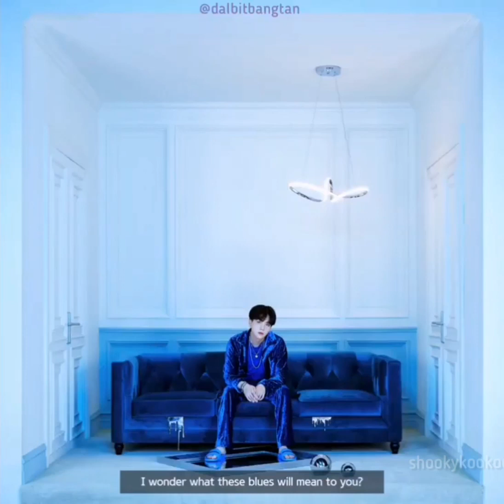BTS_BE Concept Photo SUGA's room : Explanation by Yoongi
the new concept photo for bts' new Album BE, SUGA's room which was curated by himself. 🐱 yoongi tells us about the significance of the mirror used in the room. also it can be seen that from the sofa some substance is using out! wonder what's it? 👀

KIM NAMJOON
KIM SEOKJIN
MIN YOONGI
JUNG HOSEOK
PARK JIMIN
KIM TAEHYUNG
JEON JUNGKOOK
BTS 💜

BORAHAE Y'ALL 💜

👉🏻the video is not mine.